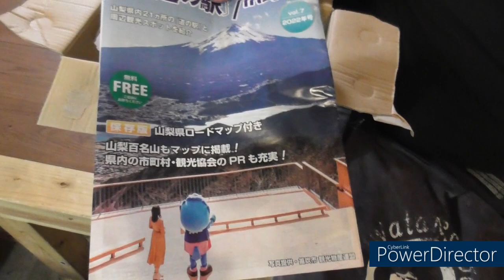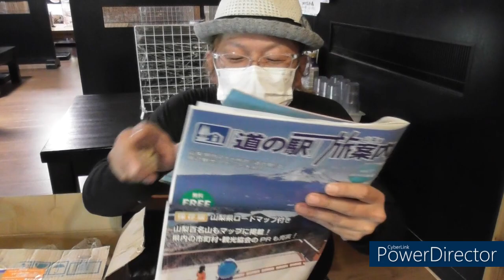【休日中に来客】残念ながらお会いできませんでしたm(__)m